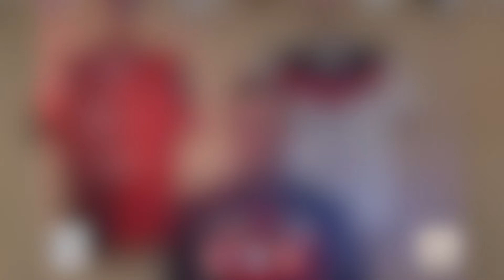IlSognoContinua - LaRubrica: L' intervista a Francesco Pitarresi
🎥 Quarto appuntamento con LaRubrica dell'AZ Picerno. Ecco l'intervista di Francesco Pitarresi: pensieri e considerazioni sul suo debutto in Lega Pro, le emozioni per la sua prima rete, e le riflessioni sul derby perso all’ultimo minuto contro il Potenza.

Buona visione!  🔴🔵